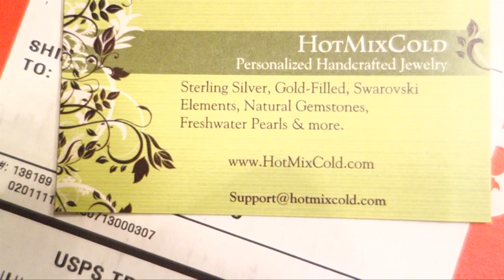Laid Back Birthday! (Daily Vlogs 1.3.14)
Filmed Friday, January 3, 2014 - 2 Adults, 3 Kids, 1 Dog, 1 Life Adventure - Daily Vlogging Through it All